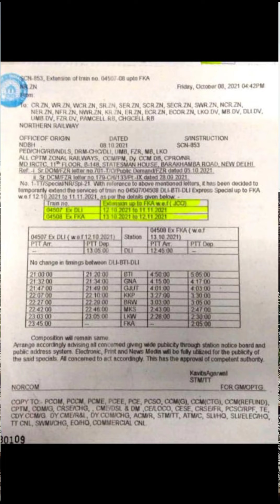EXTENDED!!✨04507-8 BTI-DLI INTERCITY EXPRESS UPTO FAZILKA TILL 12/11/2021 || BIG UPDATE